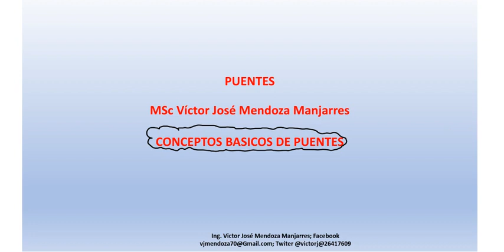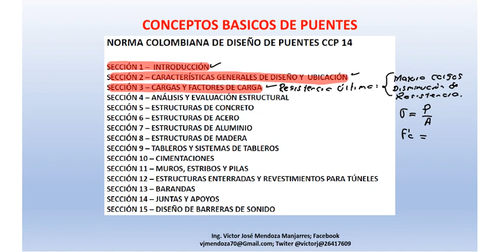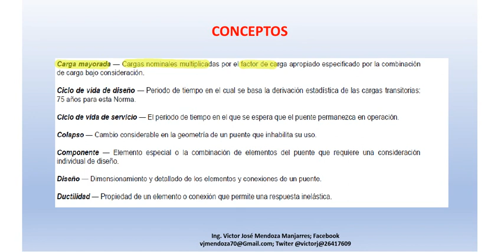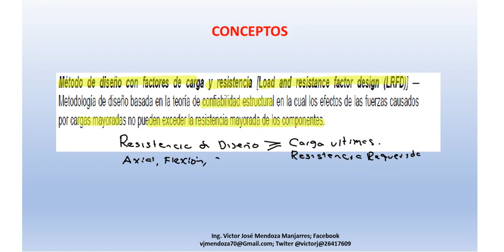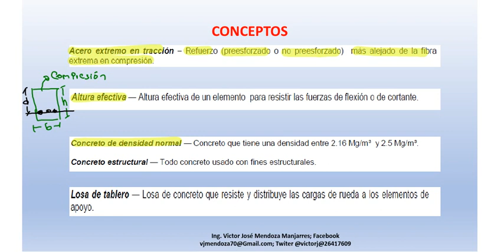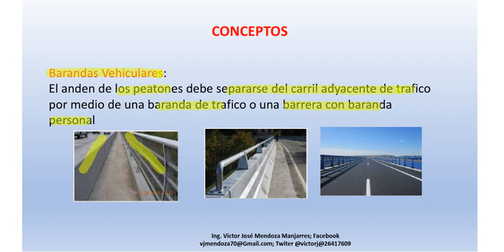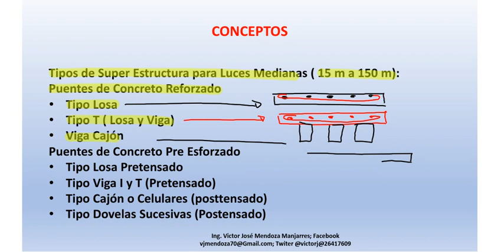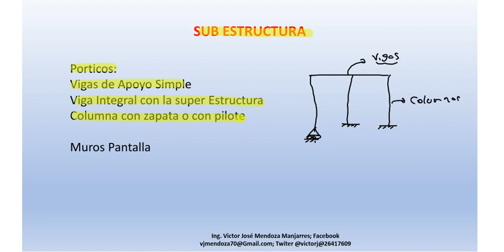Conceptos Generales de Puentes - 12/08/2021-Ucatólica